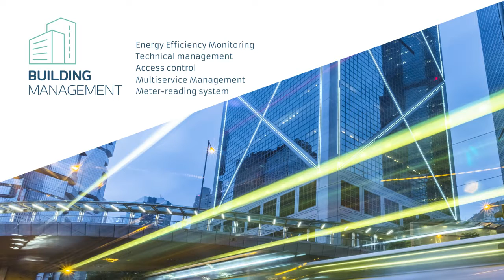Saelig wireless supplier Adeunis RF becomes adeunis® !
For several months, adeunis® has been preparing a transformation. New positioning, new strategy, and new visual identity, adeunis® gets a new look !!